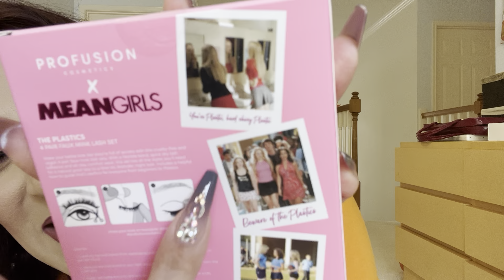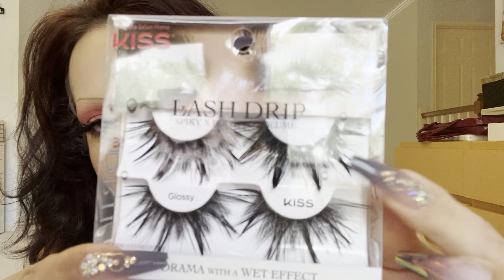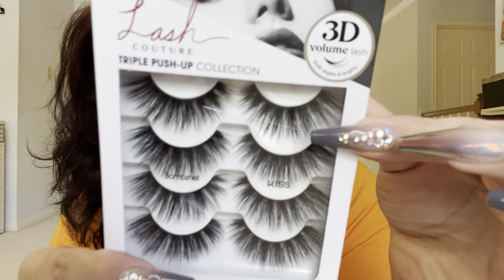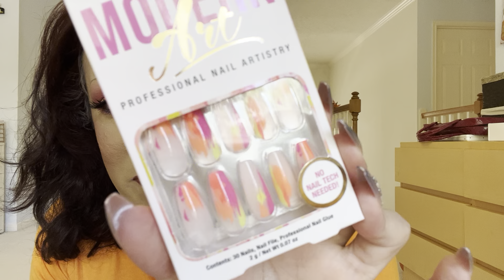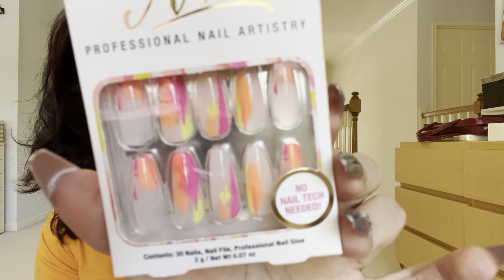HUGE FALL/HALLOWEEN WALMART/TARGET HAUL!!!!!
Make sure to click the GREY BELL to be notified every time i post a NEW video. Thanks if you do. Xoxo